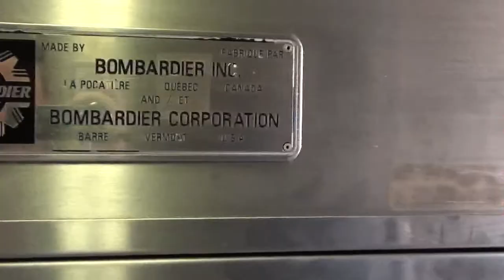Amtrak Texas Eagle #22 at Temple, TX: 10-27-2010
Amtrak Ride 2010: Texas Eagle, Extended Scene - On board the Texas Eagle as it approaches, stops, and departs Temple, TX.